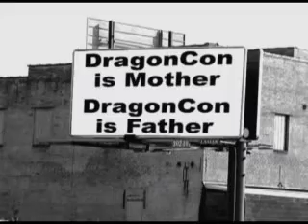TeyLiv Sunglasses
Creepy clowns and snooty french style meet John Carpenter's "They Live." Produced for DragonCon TV, 2004.